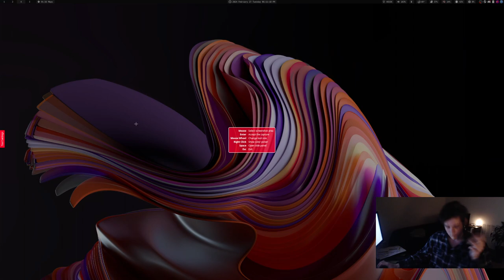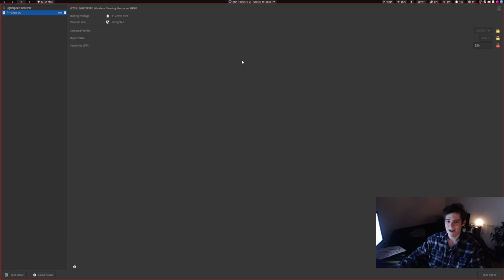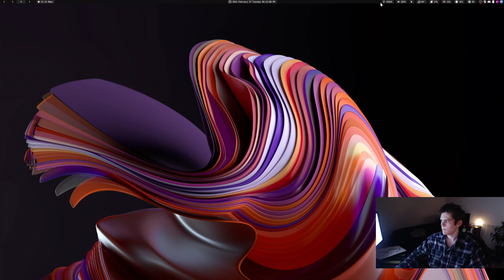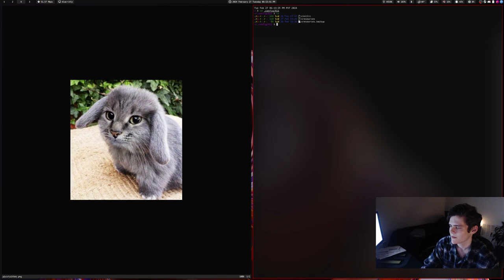I'm The Understander